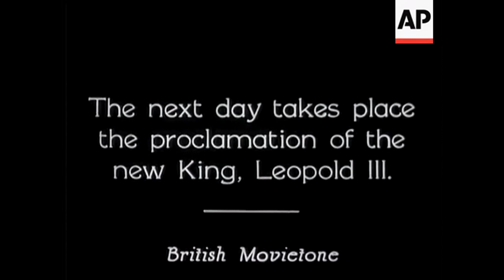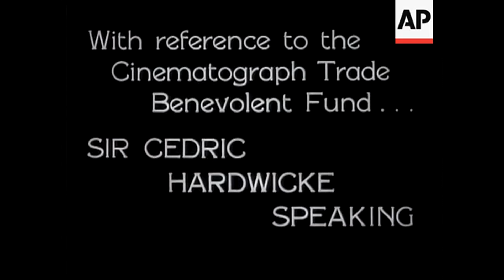Leopold III Becomes King of Belgium - 1934 | Today In History | 23 Feb 17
On February 23, 1934, Leopold III succeeded his late father, Albert I, as King of the Belgians.

The proclamation of the new King, Leopold III.